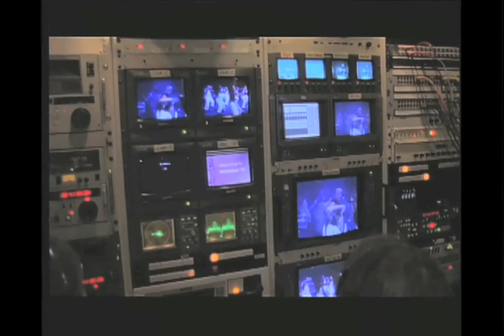Entertainment Circle Week 26 Jackie Arredondo Interview New.mov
Sheyla Paz interviews Cuban country singer Jackie Arredondo in Nashville during CMA music festival 2011. A behind the scenes with Jackie at the studio.